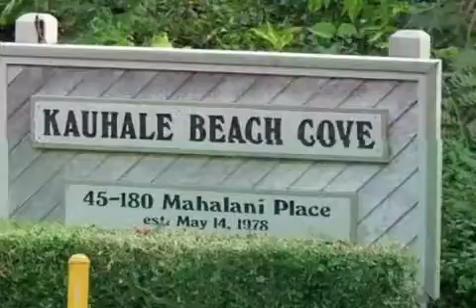Real estate for sale in Kaneohe Hawaii - MLS# 201405955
45-180 Mahalani Place Unit # 29
Kaneohe Hawaii 96744
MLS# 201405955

Very rare oceanfront frontage! Secure gated community with a very private serene and beautifully landscaped surrounding. This country like setting creates a resort type living atmosphere with your own boat ramp and swimming/fishing pier.